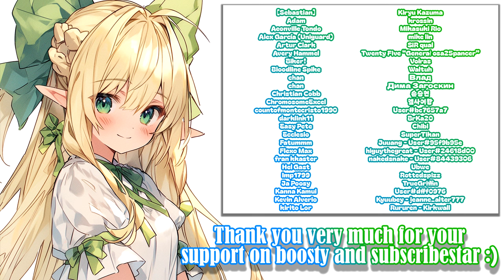Crystal Defenders - Gameplay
Mewmew and the legendary treasure - Gameplay and Gallery :)

And, almost every game on my channel have gallery video, I record and edit them thanks to my Paid    Boosters and Subscribers, so, I'll be very happy if you support me by becoming one of them  :3

To prevent enemy invasion, the spirits built a crystal protection camp in the forest.
The protagonist is faced with a series of attacking enemies and must destroy them by manipulating crystals while avoiding their attacks.

━━Developer D.R.

00:00 - «Disclaimer»
00:05 - «Intro»
00:18 - «Stage 1»
03:52 - «Stage 5»
08:18 - «Stage 8»
13:22 - «New Booster :3»
13:42 - «Active Boosters and Subscriber :3»
14:04 - «End»

Video recording program:OBS\Open Broadcaster Software